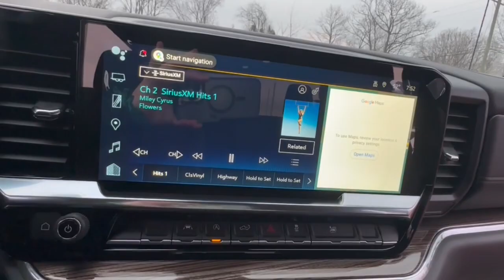2024 Chevrolet Silverado_1500 Lake Orion, Rochester, Oxford, Auburn Hills, Clarkston, MI 129324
Red Hot New 2024 Chevrolet Silverado_1500 LT available in Lake Orion, Michigan at Wally Edgar Chevrolet. Servicing the Rochester, Oxford, Auburn Hills, Clarkston, MI area.

Silverado 1500 LT 2FL 4D Crew Cab 10-Way Power Driver Seat w/Lumbar 12.3 Multicolor Reconfigurable Digital Display 120-Volt Bed Mounted Power Outlet 120-Volt Interior Power Outlet All-Star Edition Auto-Locking Rear Differential Bluetooth For Phone Chevrolet Connected Access Capable Chrome Mirror Caps Color-Keyed Carpeting Floor Covering Convenience Package Deep-Tinted Glass Dual Rear USB Ports (Charge Only) Dual-Zone Automatic Climate Control Electrical Steering Column Lock Electronic Cruise Control EZ Lift Power Lock & Release Tailgate Front Frame-Mounted Black Recovery Hooks Front Rubberized Vinyl Floor Mats HD Rear Vision Camera Heated Driver & Front Outboard Passenger Seats Heated Power-Adjustable Outside Mirrors Heated Steering Wheel Hitch Guidance Inside Rear-View Mirror w/Tilt Keyless Open & Start LED Cargo Area Lighting OnStar & Chevrolet Connected Services Capable Power Front Windows w/Driver Express Up/Down Power Front Windows w/Passenger Express Down Power Rear Windows w/Express Down Preferred Equipment Group 1LT Preferred Equipment Group 2FL Rear 60/40 Folding Bench Seat (Folds Up) Rear Rubberized-Vinyl Floor Mats SiriusXM w/360L Standard Suspension Package Standard Tailgate Steering Wheel Audio Controls Trailering Package Wheels: 20 x 9 Painted Aluminum Wi-Fi Hot Spot Capable Wrapped Steering Wheel.brbr4WD 2.7L I4 Turbocharged DOHC 16V LEV3-SULEV30 310hp 8-Speed Automatic 18/21 City/Highway MPGbrbrbr***GM vehicles will reflect Employee Pricing less current factory incentives. Special offers and incentives may apply based on eligibility. Pictures may not reflect actual vehicle. Posted miles may vary. Some options listed may be inaccurate due to VIN decoders. Some vehicles may have added accessories. See Dealer for details.*** Price includes: $1000 - GM Trade In Allowance Program. Exp. 03/04/2024 $1500 - Active UAW-GM Hourly Employee Vehicle Allowance. Exp. 01/02/2025 $1750 - GM Bonus Cash. Exp. 03/04/2024 $750 - Chevrolet Consumer Cash Program. Exp. 03/04/2024